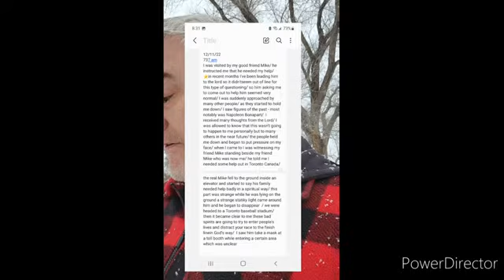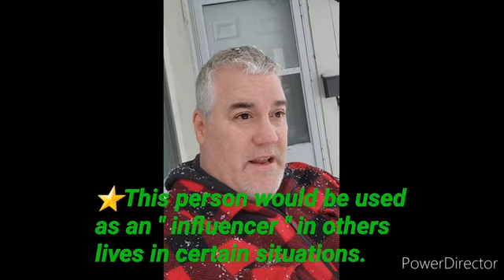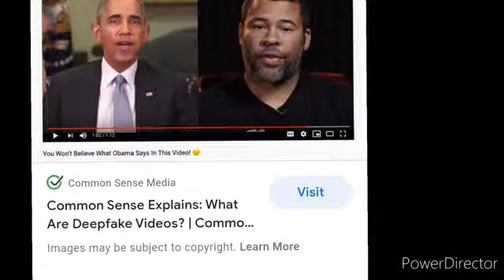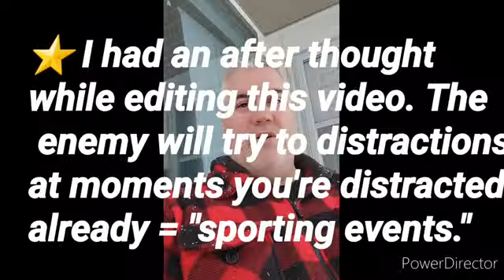November 12, 2022 Warning of Deepfakes entering your lives in the future